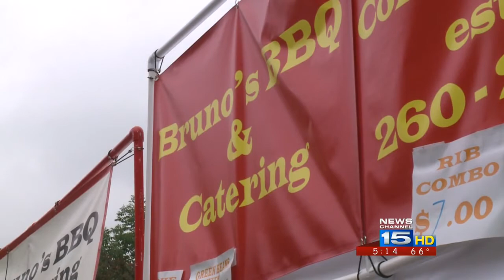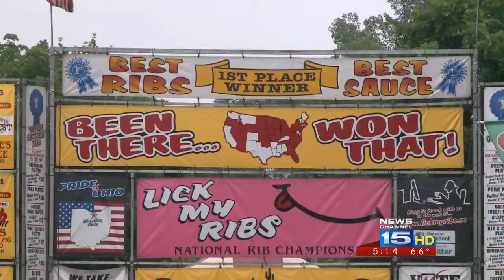Columbia City man makes Ribfest debut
NewsChannel 15 Alyssa Ivanson has the story.